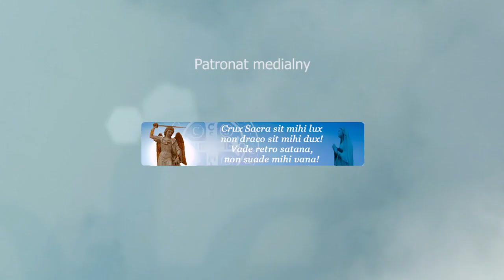360 Sekund przy studni - internetowe rekolekcje adwentowe 2012, spotkanie 2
Nie przegap kolejnego odcinka! ZAPISZ SIĘ na newsletter. WEJDŹ na i nie przegap żadnego ze spotkań!

Pragniesz? Nie zwlekaj! Zaczerpnij ze Źródła!
360 Sekund przy studni - internetowe rekolekcje adwentowe 2012

Prowadzą ks. Michał Olszewski scj i ks. Radek Warenda scj

Przekaż dalej...
Koniecznie przekaż info o rekolekcjach dalej! Wystarczy, że podzielisz się adresem a każdy kto odwiedzi portal, zostanie zaprowadzony na spotkanie przy studni!